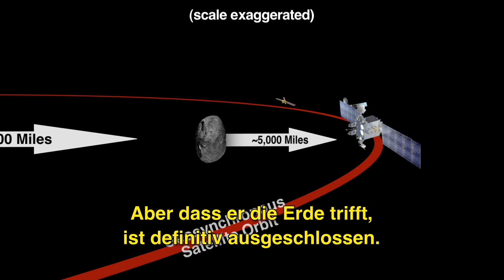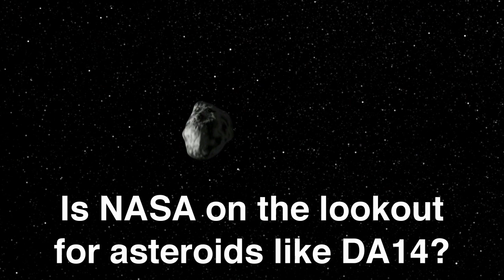Asteroid 2012 DA14 auf Erdbesuch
Asteroid 2012 DA14 ist auf Erdkurs - wird unseren Planeten am 15. Februar 2013 aber knapp verfehlen. Immerhin kommt er uns so nahe, dass er noch zwischen den Bahnen einiger Satelliten und der Erdoberfläche hindurch fliegen wird.

NASA-Wissenschaftler Don Yeomans beschreibt den Weg des etwa 46 Meter großen Asteroiden und ob und von wo aus er zu sehen sein wird. Und er erklärt, dass erdnahe kosmische Geschosse aus Eis, Gestein und Metall nicht nur eine Gefahr darstellen, sondern in Zukunft auch als Untersuchungsobjekte für die Wissenschaft und vielleicht sogar als Rohstoffquellen dienen könnten - und es sich deshalb doppelt lohnt, solche Objekte frühzeitig aufzuspüren.

Videomaterial: NASA / JPL